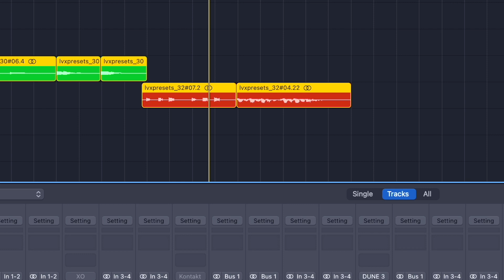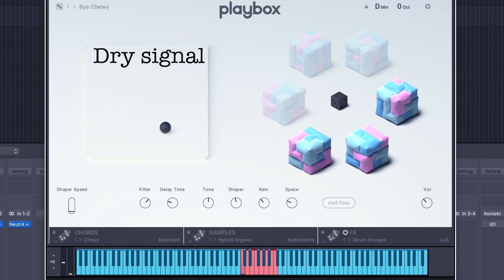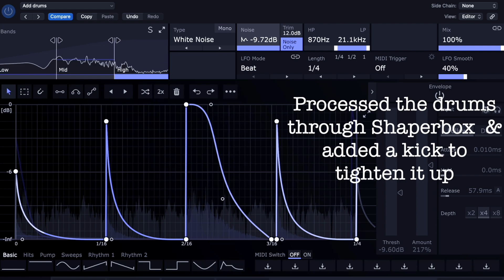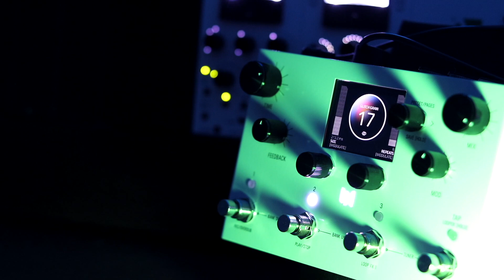Meris LVX Demo